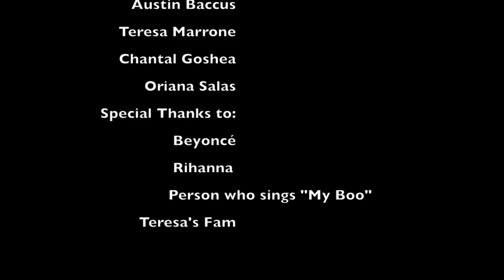Youth Protests and Culture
Varun Kumar, Teresa Marrone, Austin Bacchus, Chantal Goshea, Oriana Salas

History of the Americas
Civil rights Project

Freedom- Beyonce ft. Kendrick Lamar
Work- Rihanna ft Drake
My Boo-  Ghost Town DJ's